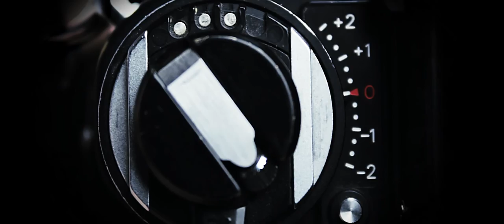Spätitour Vol.1 , Trailer for Streetphotography Book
Trailer for the upcoming Streetphotography Book.

Music and audio editing: Histibe (histibe.com)